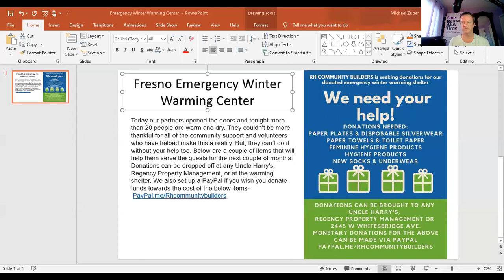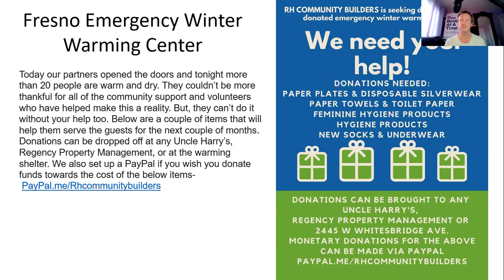Help Save a Life Emergency Warming Center: RH Community Builders